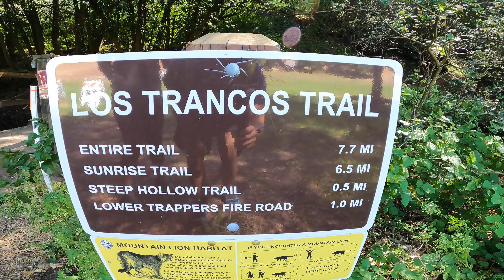[HIKING] Los Trancos Trail at Palo Alto Foothills Nature Preserve (4K)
Things To Do in the Bay Area!

The Foothills Nature Preserve in Palo Alto opened to the general public in Dec 2020. We hiked the Los Trancos Trail, which is about 7.7 miles. It's not exactly a loop trail, but the end of the trail will be close enough to the starting point. This trail is also popular for trail running.

Parking:
Available within the park ($6 vehicle entrance fee), certain days are free

Tips:
The hike took us about 3.5 hours, so be sure to bring plenty of water and food.